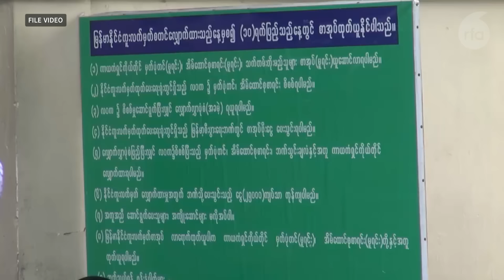စစ်ကောင်စီက လူငယ်တွေ ပြည်ပထွက်ခွာမှုကို ထပ်မံတင်းကျပ်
■ ပြည်ပထွက်အလုပ်လုပ်ခွင့် နိုင်ငံကူးလက်မှတ် PJ (Passport for Job) ကနေ အလည်အပတ် နိုင်ငံကူးလက်မှတ် PV (Passport for Visit) ပြောင်းလဲလျှောက်ထားမှုကို စစ်ကောင်စီက ပိတ်ပင်လိုက်တာကြောင့် ပြည်ပထွက်ခွာလို သူတွေ အခက်အခဲဖြစ်နေကြပါတယ်။ ဒီအကြောင်း RFA သတင်းထောက် မယဉ်မျိုးသူ က တင်ပြထားပါတယ်။